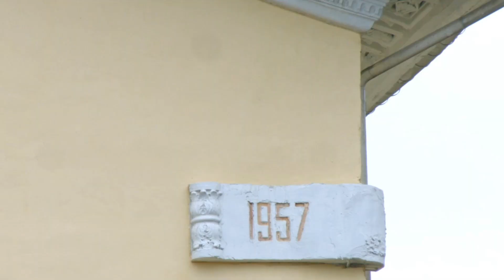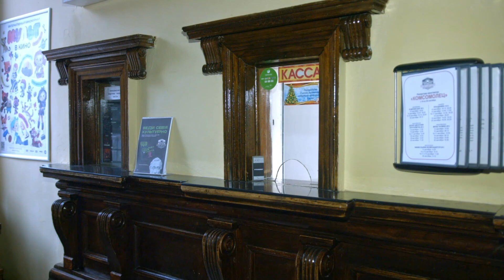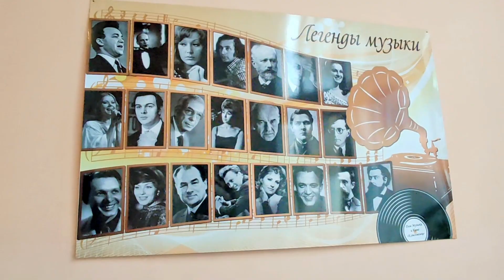Квадратный метр. Дом музыки и кино "Комсомолец"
Череповец семидесятилетней давности был таким, каким местные власти хотели бы видеть его сегодня - полным молодежи. И, конечно, молодым людям нужны развлечения, причем, желательно, демократичные - танцы, или кино…С культурной жизнью в Череповце тогда было напряженно. Как бы сказали на заводе - не хватало мощностей. Единственный на весь город, дореволюционной еще постройки, кинотеатр «Горн» не справлялся с потоком посетителей и по просьбам трудящихся Вологодский облисполком решился на амбициозный проект нового кинотеатра "Комсомолец". Об истории и сегодняшнем дне которого рассказывает Саша Антушевич...